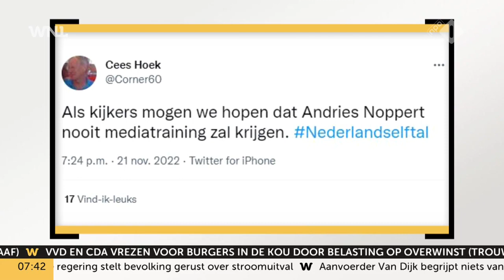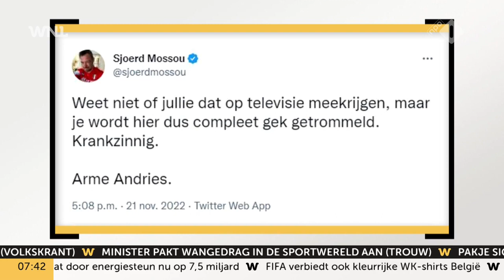Bijna 4,3 miljoen kijkers voor eerste wedstrijd Oranje in Qatar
Bijna 4,3 miljoen thuissupporters hebben maandagavond gekeken naar de eerste wedstrijd van Oranje op het WK voetbal in Qatar. De uitzending op NPO 1 was daarmee volgens Stichting KijkOnderzoek het best bekeken programma van de dag.